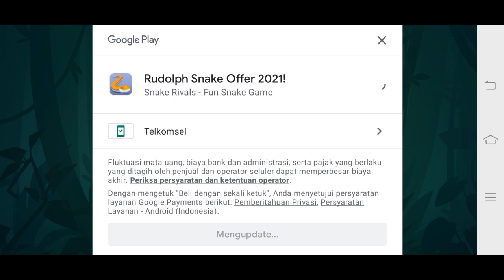Snake Rivals - MARRY CHRISTMAS PARTY! NEW SNAKE UNLOCKED Rudolph !!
⚠️// BERIKAN KOMENTAR!! JUGA INGAT UNTUK SELALU LIKE VIDEO!!.//